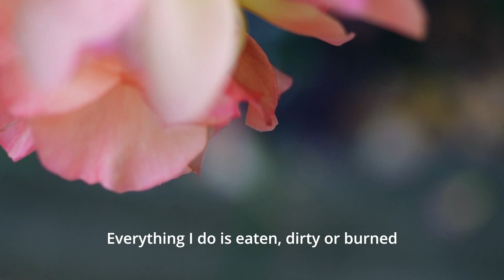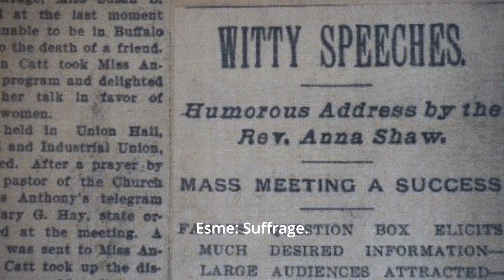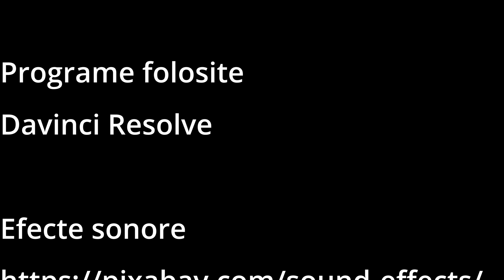YoungReader • Dicționarul cuvintelor pierdute • Boovie 2024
Trailerul echipei YoungReader de la COLEGIUL NAȚIONAL "CONSTANTIN DIACONOVICI LOGA" TIMIȘOARA, TIMIȘ pentru cartea Dicționarul cuvintelor pierdute de Pip Williams
Team YoungReader's trailer from COLEGIUL NAȚIONAL "CONSTANTIN DIACONOVICI LOGA" TIMIȘOARA, TIMIȘ for The Dictionary of Lost Words by Pip Williams